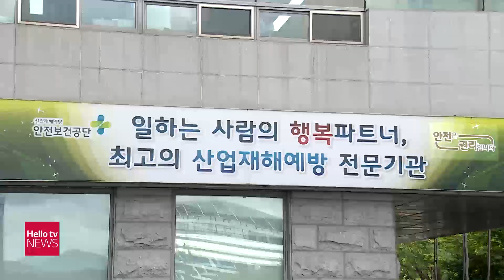안전보건공단 경남지역본부, '현장 점검의 날' 지정해 산재 예방 나서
안전보건공단이 14일, 산업재해 예방을 위해 격주로 '현장 점검의 날'을 지정하는 내용의 발대식을 열었습니다.